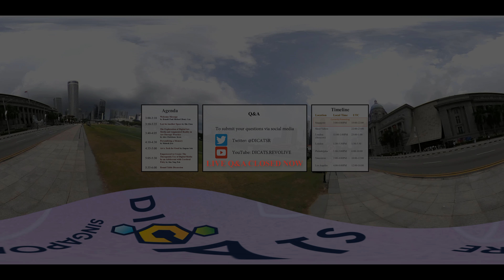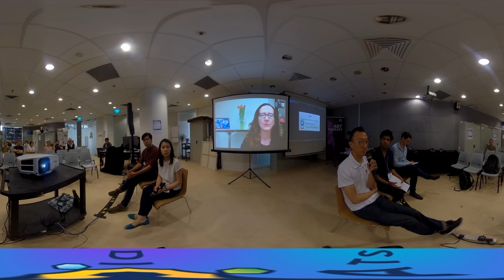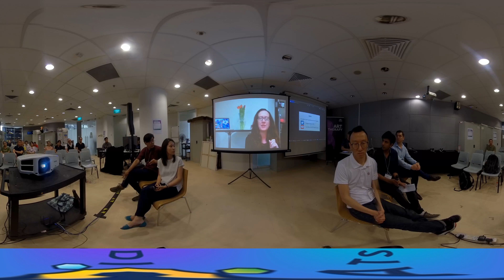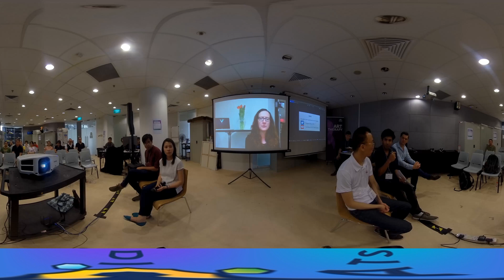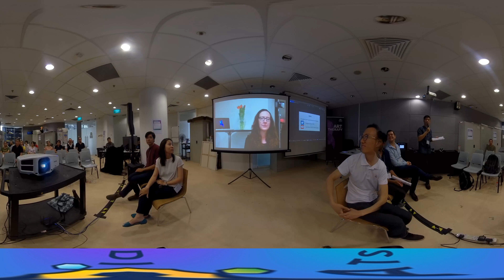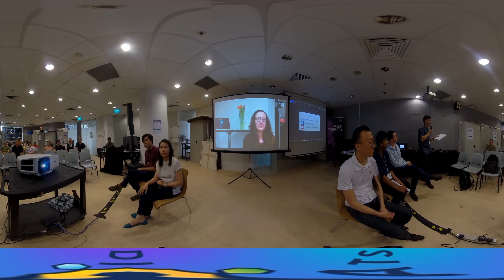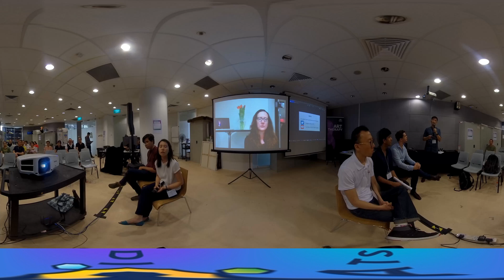H1P7 Round Table Discussion with Singapore Hive-Site Presenters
Panel discussion on future directions in digital media for the creative arts therapies in Singapore.